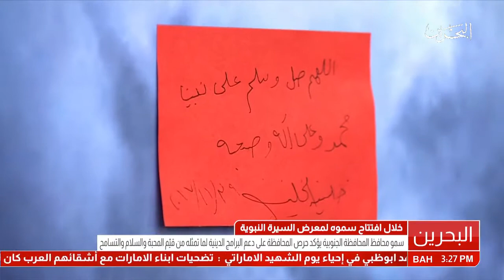سمو محافظ المحافظة الجنوبية يرعى إفتتاح معرض السيرة النبوية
المنامة في 29 نوفمبر /بنا/ أكد سمو الشيخ خليفة بن علي ال خليفة محافظ المحافظة الجنوبية على حرص المحافظة في دعم كافة المبادرات التي تعزز القيم الدينية ومفاهيم الإسلام السمحة لدى الناشئة في مختلف البرامج المقامة في عموم ارجاء المحافظة الجنوبية.